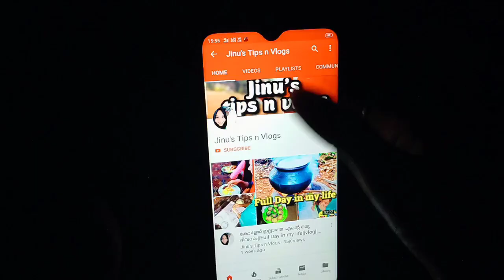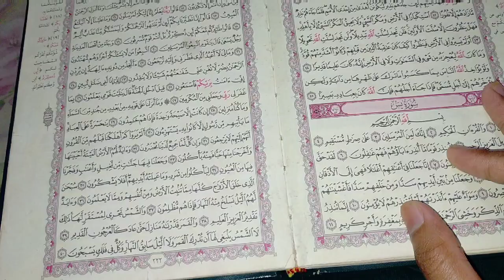Full day vlog😇||Restaurant style chicken nuggets||Easy Biriyani recipe || preparations || cleaning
Plz watch my previous videos... 😇